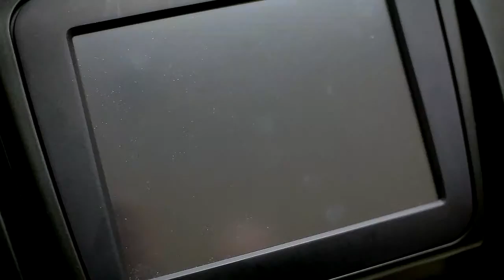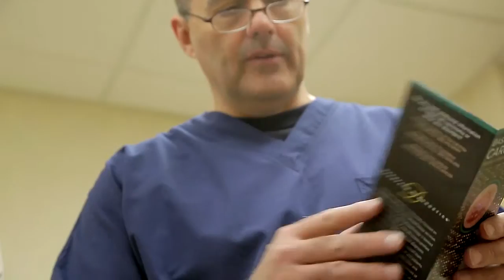McGuiness Dermatology | DFW Dermatology | Introduction and Overview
McGuiness Dermatology has multiple offices serving the DFW area. The practice offers cosmetic procedures as well as cancer screening and treatment for general dermatology skin conditions such as acne, warts and rosacea.

Dr. Michael McGuiness has been a board certified dermatologist since 1996 and encourages everyone to consider getting a skin check regularly. McGuiness Dermatology provides one of the most thorough skin checks around. McGuiness Dermatology offers an array of cosmetic procedures that are designed to enhance, sculpt, and refine facial rejuvenation, along with pharmaceutical formulated skincare that has a positive effect on minor skin conditions and offers age regression properties. The McGuiness Dermatology staff customizes skincare for each individual to see lasting results in every patient.

GooglePlus: +McGuinessDermatology